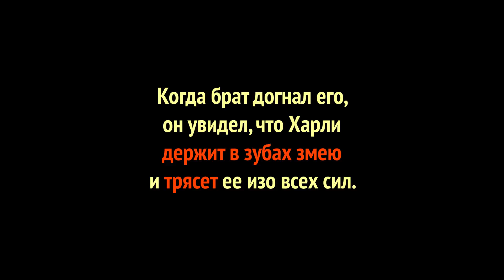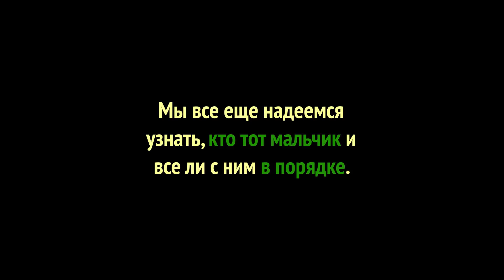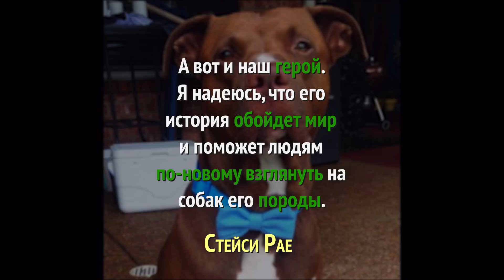Шок! Хозяин Спускает Питбуля С Поводка, И Тот Бросается К Ребенку.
Брат Стейси вышел на прогулку со своим питбулем и спустил его с поводка побегать. Через секунду он услышал крик маленького ребенка. То, что сделала эта собака, просто невероятно!